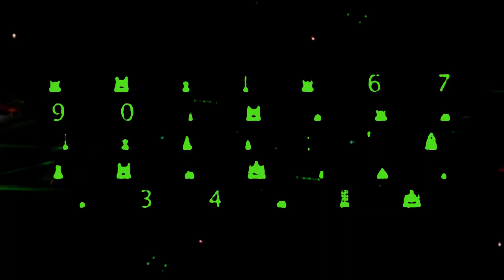Le chant éteint d'Epsilon // The extinguished song of Epsilon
Ce poème vidéo pourrait être une sorte de chaînon manquant entre la science-fiction et la poésie vidéo. Ou quelque chose comme une ode antique grecque avec une voix de synthèse… Il décrit la malédiction d'un vieux futur d'outre-espace. L'archéologie de créatures sans présent.

This video poem could be a kind of missing link between science fiction and video poetry. Or something like an ancient Greek ode with a synthetic voice ... It describes the curse of an old outer space future. Archeology of creatures without present.

Poème original

Le chant éteint d'Epsilon

Limbes d'hydrogène aux confins de l’espace stérile,
Obscurs supplices du prisonnier des champs magnétiques.

Les lunes jumelles se lèvent sur un rêve exsangue que maintient dans sa gangue la trêve du temps. Ni runes, ni ruines, chaos silencieux du gouffre stellaire. Puissent les vents solaires porter sa complainte par-delà la noire substance du vaste univers.

Des voix sans visage font écho à sa souffrance solitaire.

Il n’est plus vraiment lui, sans être quelqu’un d’autre.
Est-il encore vraiment, si ce n’est que ce murmure ?

Bien plus tard, il sera omis, ou devenu légende, ou proclamé messie,
Mais rien dans la lande ne se souvient d’icelui en cette nuit glacée d’aujourd’hui.

Se rappelle-t-il lui-même avoir été d’ailleurs ?
D’une espèce vorace il était le meneur et le voilà enfoui, sans plus un de ses semblables,
Ni même un simple souvenir de leur grandeur à jamais trépassée.

Nul besoin d’avoir des geôliers tant sa prison psychique a été enchantée avec soin.

Une érudition fanatique en a tracé les volutes sortilèges.
Une chaine de commande hermétique à toute entité carbonée.
Un sceau scellé non par la foi, mais par une science sans âme.

Plus que leur biologie, les croyances des êtres d’outre-espace, demeurent mystérieuses quand les barrières physiologiques font place à l’incrédulité de différences éthiques que même les cryptocrates d’un rang supérieur ne peuvent qu’effleurer…

Ainsi en la face concave d'un astéroïde calciné, un étrange diadème se trouvait oublié.
Dans chaque volume de son design fractal se devinait un ésotérisme maniaque,
Exhalant tel l’ammoniaque une horreur occulte propre à tous nous révulser.

Plus qu'un antique trophée, sans que cela ne se soupçonne, d'une malédiction quantique,
Il était le calice recelant en son sein les lymphes d'un peuple damné dont ne subsistait,
Telle une langue éteinte, qu’une suite de phonèmes granulaires étouffant lentement
Dans les grésillements d’une mer de photons aux confins d’un nuage de gaz rares…

Une onde d’effroi à la permittivité contrainte et pour toujours encapsulée.

The extinguished song of Epsilon

Hydrogen limbs at the confines of the sterile space,
Obscure tortures of the prisoner of the magnetic fields.

The twin moons rise on a bloodless dream that maintains in its gangue the truce of time. Neither runes nor ruins, silent chaos of the stellar chasm.
May the solar winds carry its lament beyond the dark substance of the vast universe.

Faceless voices echo her lonely suffering.

He is not really him anymore without being someone else.
Is it really, or just only this whisper?

Much later, he will be omitted, or become a legend, or proclaimed messiah,
But nothing in the moor remembers him in this icy night of today.

Does he remember elsewhere himself?
Of a voracious species he was the leader and here he is buried,
without any more one of his kind,
Nor even a simple memory of their grandeur forever passed away.

No need to have jailers as his psychic prison has been carefully enchanted.

A fanatical erudition has traced the volutes of spells.
A control chain hermetic to any carbon entity.
A seal sealed not by faith, but by a science without soul.

More than their biology, the beliefs of the beings of outer space, remain mysterious when the physiological barriers give way to the incredulity of ethical differences that even the cryptocrats of a higher rank can only scratch ...

Thus, in the concave face of a calcined asteroid, a strange diadem was forgotten.
In each volume of his fractal design, a manic esotericism was guessed,
Exhaling, like ammonia, an occult horror peculiar to repulse all of us.

More than an ancient trophy, without suspicion, of a quantum curse,
It was the chalice harboring in its midst the lymphes of a damned people which only subsisted,
Like an extinct language, a succession of slowly extinguishing granular phonemes
In the crackling of a sea of photons on the edge of a cloud of rare gases ...

A dread wave with constrained permittivity and forever encapsulated.